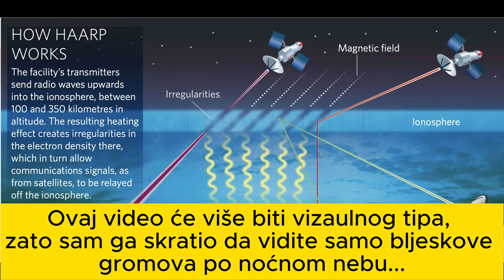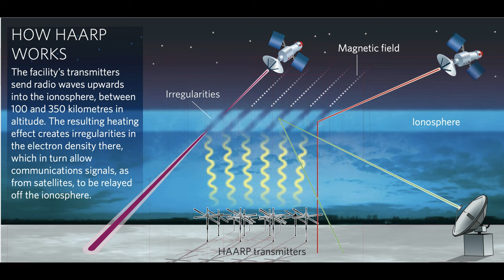For Fans of Night Thunderstorms 🌩 Croatia Zagreb 04/08/2023 04.08. Za Ljubitelje Noćnih Grmljavina ⚡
State: Croatia
Town: Zagreb (Capital)
Year: 2023
Day and Month: 04.08.